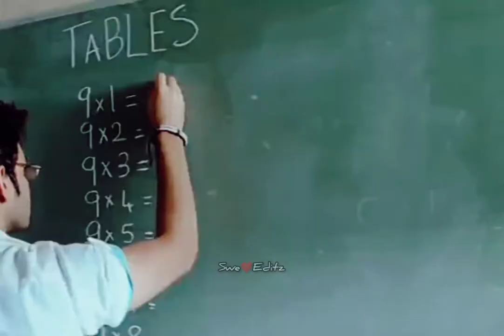Lifey Jollyda❤️ Ram Pothineni💕 Ganesh✨ Tamil Whatsapp Status🎶